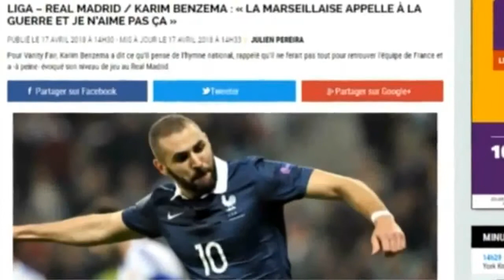كريم بنزيما يكشف لماذا لا يغني النشيد الفرنسي أثناء المباريات KARIM BENZEMA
كريم بنزيما يكشف لماذا لا يغني النشيد الفرنسي أثناء المباريات
بنزيما يكشف أنه لا يحب النشيد الفرنسي لأنه يدعو الى الحرب
كريم بنزيما
Karim benzema
كريم_بن زيمة_karim_benzema